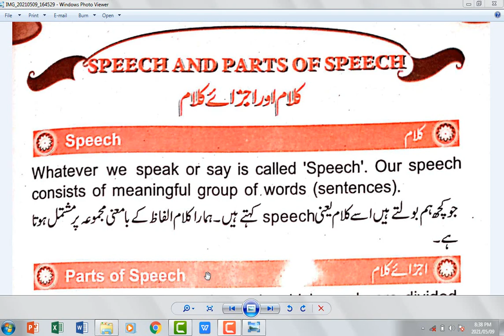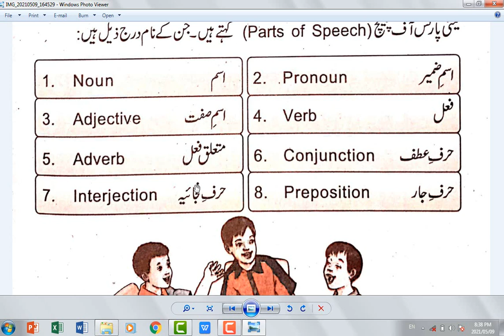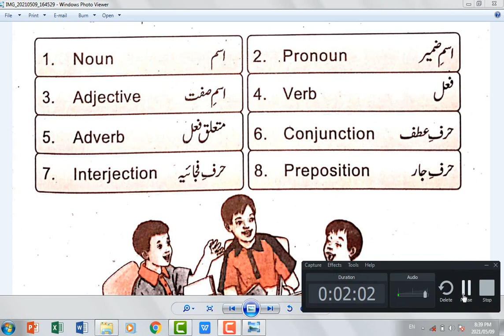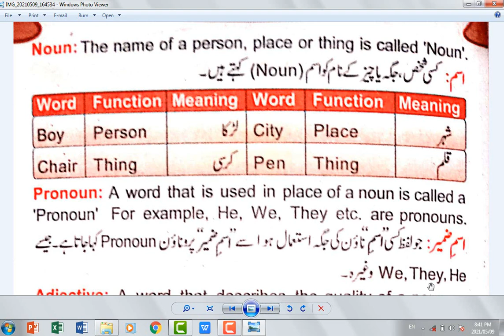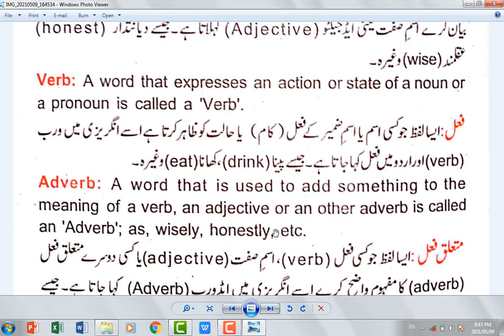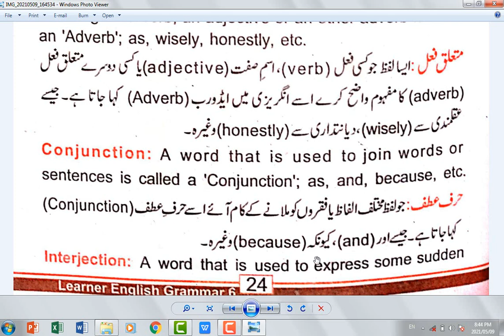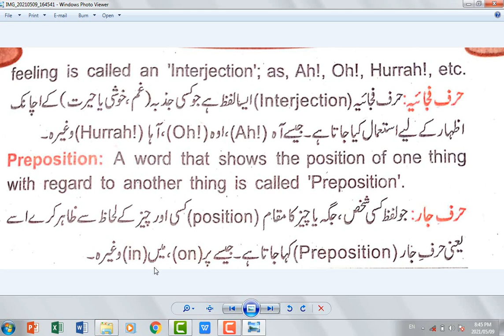Speech and Parts of Speech | Spoken English